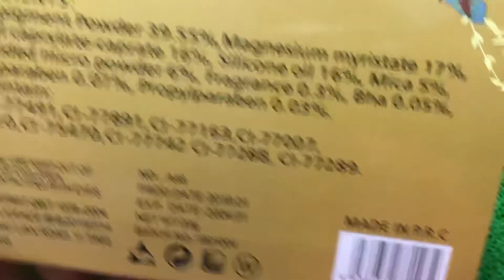Miss clement branded high quality eye shadow, 48 Color.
High quality Miss clement branded eye Shadow 48 Color.